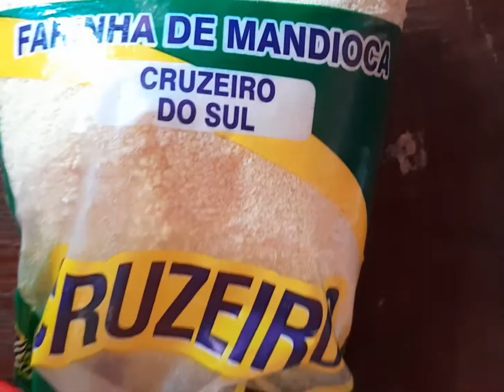farofa de farinha com cebolinha + macarronada de salsicha 🍜